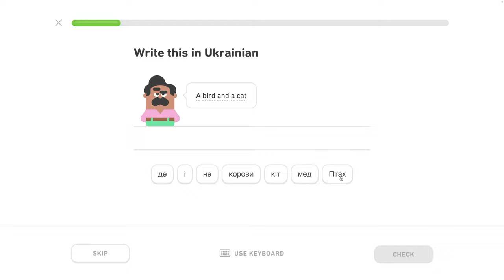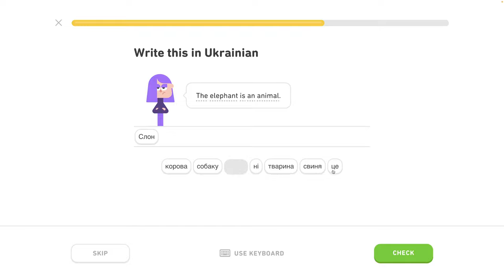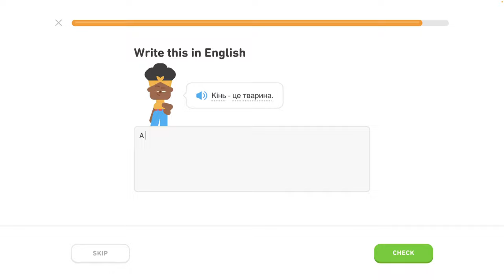🇺🇦 Zvieratá - level 3/6 - lekcia 0/2 - Ukrajinsky s Yetim